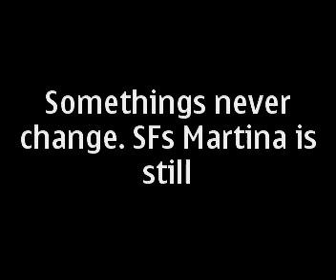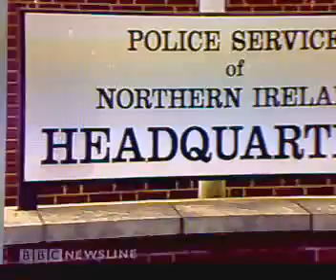IRA woman Mini Skirt Martina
The IRA killed more Catholics over the last 40 years than their socalled enemy the Brit Army,to control that community through fear. They also carried out a Sectarian Killing Campaign against Innocent Protestants. All this & still they cover for their comrades. No IRA ,No road blocks.Common sense . The British Northern Irish Protestants & Catholics of Northern Ireland Want To Live In Peace. Only Republican Extremists Like Those Who Slaughtered Men Women & Children,Some Unborn,In Omagh Do Not. They like their Islamic Extremist comrades who slaughered 1000,s in NY have nothing to offer but death & carnage.